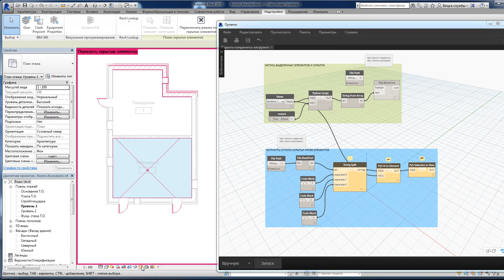Записать и скрыть - прочесть и открыть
Скрипт позволяет скрывать выделенные элементы разных категорий и записывает их Id номера во внешний текстовый файл.
Далее если нужно восстановить  видимость этих скрытых ранее элементов, просто читаем этот файл и все.
Подробнее на DynamoBIM.ru
там же можно скачать этот и другие полезные скрипты